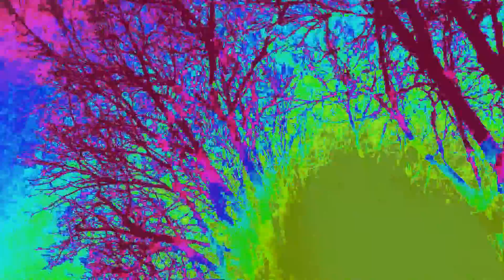Flying through trees 850